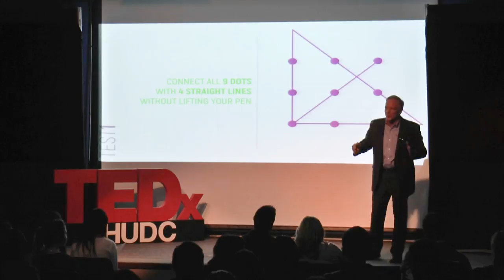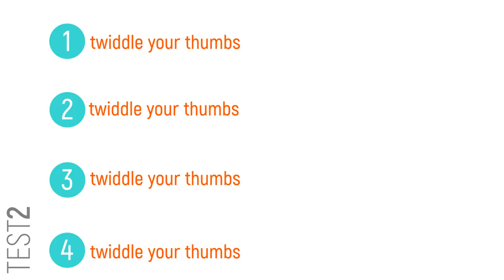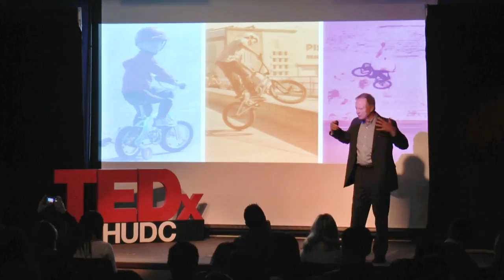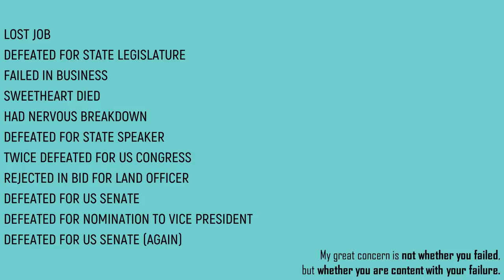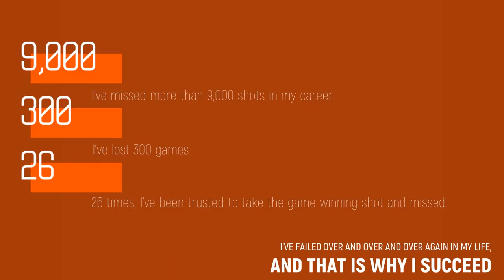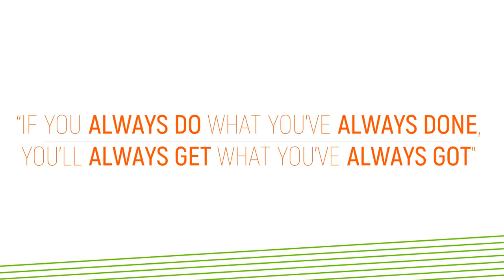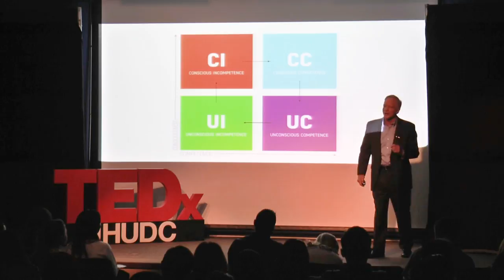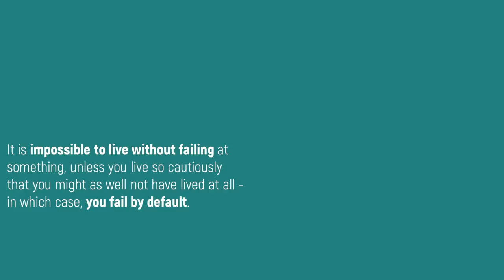Failing to Succeed | Rick Milter | TEDxJHUDC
Rick Milter challenges us to seek, embrace and celebrate failure.  Milter energetically takes through twiddling thumbs, bike riding, and famous failures to challenge us to fail to succeed.   Richard (Rick) G. Milter, Ph.D. joined the Johns Hopkins Carey Business School as a professor in 2006, following previous positions at institutions as varied as Ohio University, Universiti Teknologi MARA (Shah Alam, Malaysia), and Janus Pannonius University (Pecs, Hungary). Rick’s research and publications parallel his consulting activity in the areas of leadership, executive judgment, strategy, team decision-making processes, management information systems, negotiation strategies, managerial ethics, and innovative learning platforms. Among his numerous accomplishments, Rick was co-founder and director of an MBA program that earned best practice status for technology-mediated learning by AACSB and APQC. He designs, builds, and facilitates leadership development programs for both government and corporate enterprises and serves as a coach to executives engaged in enhancing their leader capabilities. This talk was given at a TEDx event using the TED conference format but independently organized by a local community.